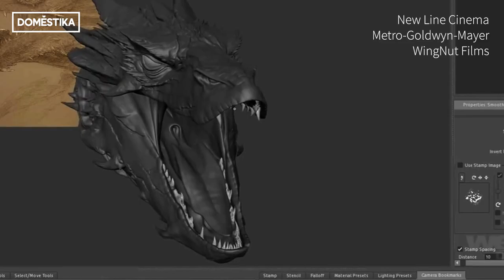HISTORIA de los VFX | Los primeros efectos especiales: de Méliès a Marvel | Domestika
¿Sabías que el cine ha tenido efectos especiales desde sus inicios? ¿Y que uno de los pioneros de esta técnica era español? Descubre la magia y la tecnología detrás de los primeros efectos especiales de la historia. Y entérate de todo en el blog Domestika